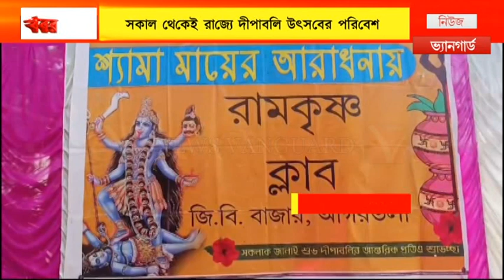সকাল থেকেই রাজ্যে আলোর উৎসব দীপাবলি শুরু, শুরু হয়ে গেল দীপাবলি উৎসবের কালীপূজোর প্যান্ডেল উদ্বোধন।